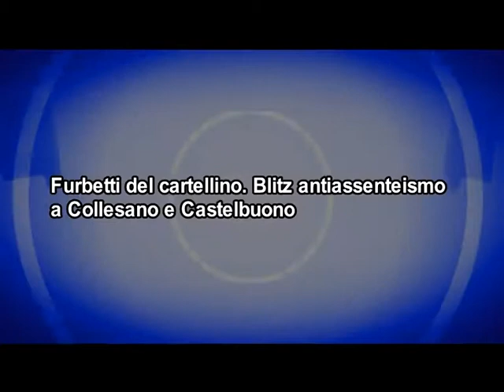Medianews 11/04/19 1a edizione